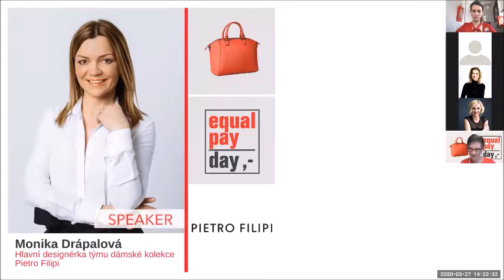Monika Drápalová, Pietro Filipi (Equal Pay Day 2020)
Na online konferenci Equal Pay Day dne 27. března 2020 vystoupila i Monika Drápalová, hlavní designérka týmu dámské kolekce Pietro Filipi.

V letech 2008 a 2013 získala cenu Czech Grand Design v kategorii Oděvní designér roku. V roce 2013 se také stala Grand designérkou roku, což je nejvyšší ocenění napříč kategoriemi. Kromě práce pro Pietro Filipi vyučuje také na Střední průmyslové škole oděvní v Praze. „Na studenty jsem dost přísná,“ směje se. „Musím je připravit na to, že návrhář není jen nějaký bohém, který si kreslí. Je potřeba proniknout i do technologií, typů látek a jejich vlastností.“

Pietro Filipi, česká módní elegance a jedinečnost pro každou příležitost. Dámské a pánské kolekce nabízí více než pětadvacet let, obléká řadu známých tváří i umělců. Vyniká prvotřídními materiály, kvalitním zpracováním i originálním rukopisem návrhářů. Mezi ně patří Monika Drápalová, Martha Bryxi, Ana Margarida Dias Machado či Filip Hieke. V Pietro Filipi nabízí zákazníkům jistotu, že sahají po stylovém oblečení, ve kterém se budou cítit dobře a sebevědomě.
Tato móda patří přemýšlivým lidem, kterým není lhostejný životní styl a vnímají nadčasovou hodnotu věcí. Lokální výrobou a používáním maximálního množství přírodních materiálů se snažíme minimalizovat zátěž na ekologii. Zakládá si na udržitelnosti a férovosti nejen k zákazníkům, ale ke všem, kdo za značkou Pietro Filipi stojí. Rovností v odměňování i nediskriminačním pracovním prostředím se snaží dávat příklad módnímu byznysu. Věří, že motto „za stejnou práci stejná odměna“ není klišé. I proto je jim ctí, že mohou podporovat unikátní projekt Equal Pay Day, který má pozitivní dopady na celou českou společnost.

Monika Drápalová tvoří i pod vlastní značkou Modrá a má za sebou řadu profesních úspěchů. Svoji tvorbu prezentovala v showroomech a na přehlídkách v Paříži, New Yorku nebo Šanghaji. V hlavním městě Francie působila i jako módní ředitelka značky Korloff Couture.

„Pro Pařížanky je typická uvolněnost, přirozenost a určitá nahodilost. Velkou roli pro ně hraje originalita.“

Monika bude mentorkou na druhém Mentoringovém dni Equal Pay Day 7. listopadu 2020.